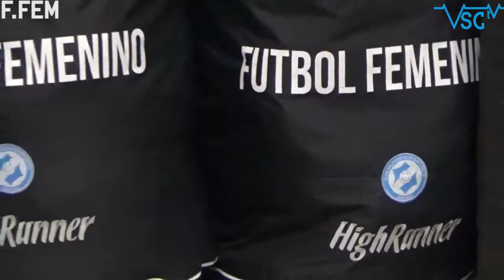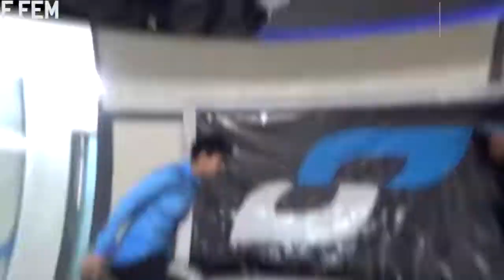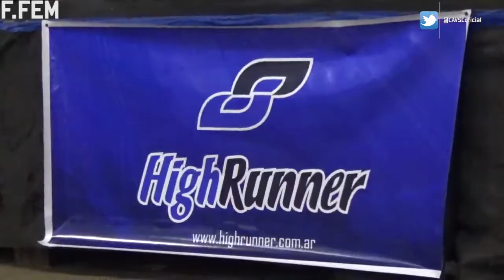FutbolFemenino: Presentación indumentaria High Runner 2019 - 2020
La nueva indumentaria de @highrunnerok, con la cual, el plantel afrontará el próximo Torneo de Primera División, fue presentado este jueves en la sede del club. Te compartimos las imágenes del evento..

🎥.. Oscar Araque / Prensa VSC